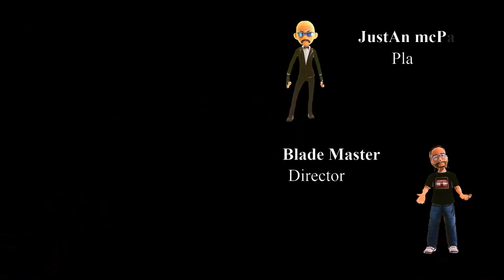Blades Ride - 🤺 - Ep 28 - New Series - Blade Style